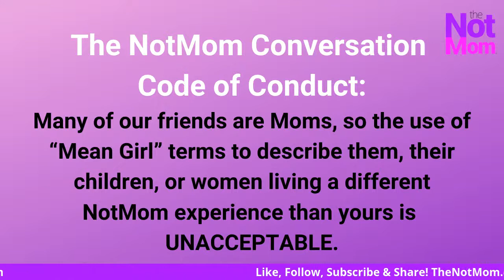The NotMom Conversation Episode 5: Jody Day of Gateway Women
Join us as we chat with Jody Day, founder of Gateway Women, about World Childless Week. The show is LIVE at 3pm ET on Sunday, September 13th. Can wait to talk to you then.